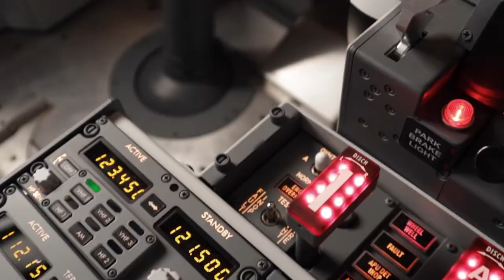6 Ways FDS Can Help Aviation Students Excel 🎓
Aviation Educators, this one's for you. We know that one's learning environment affects academic performance, which is why our devices are designed with student excellence and curriculum flexibility in mind.

From the highly popular B737MAX-FTD and A320-FTD, to other Boeing and custom devices, we make the world's fiscally responsible "classrooms" no student will want to miss.

Talk to us about adding one to your curriculum.